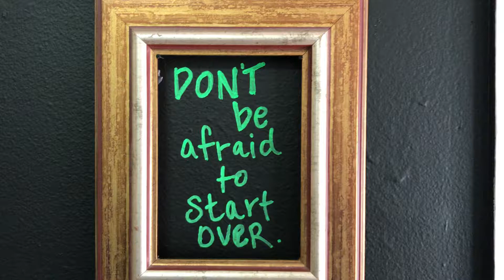January 16, 2019